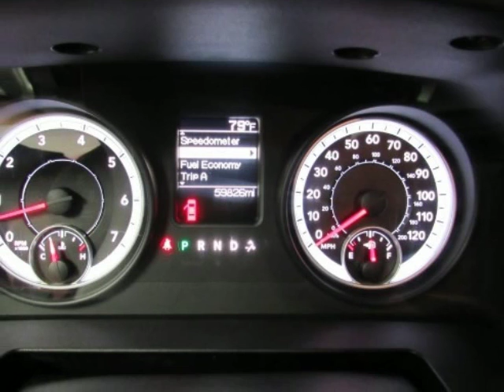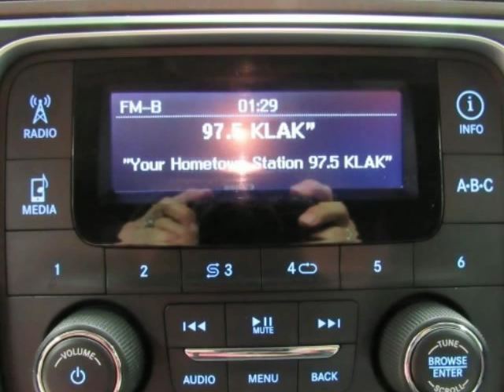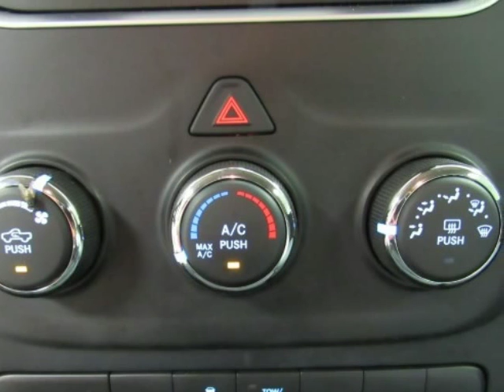2013 RAM 1500 Express Used Gray Truck For Sale Greenville TX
2013 RAM 1500 Express Used Gray Truck For Sale Greenville TX.
Hoyte Dodge RAM Chrysler Jeep is proud to offer Greenville TX this used 2013 Ram 1500 4WD Quad Cab 140.5" Express HEMI 5.7L V8 Multi Displacement VVT.

2300 N. HWY 75